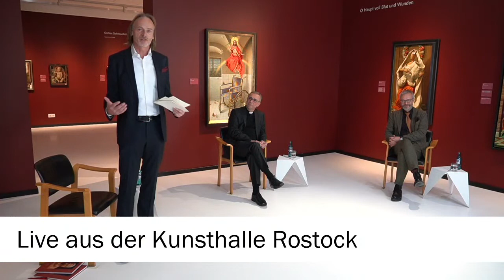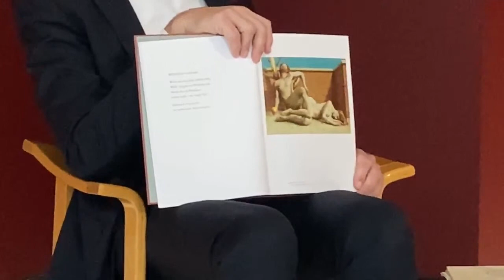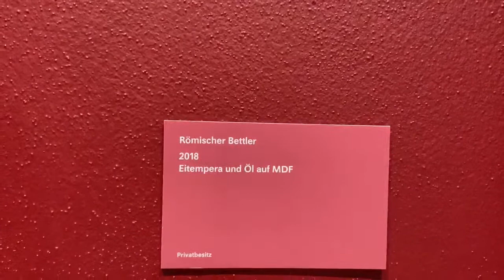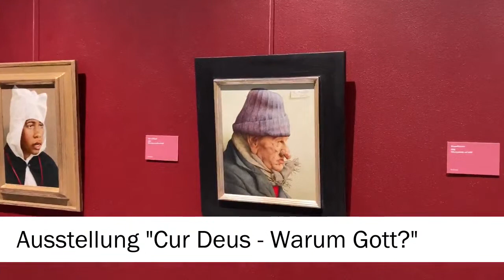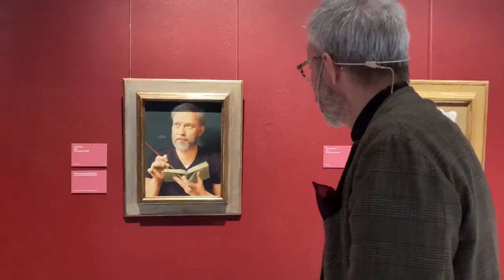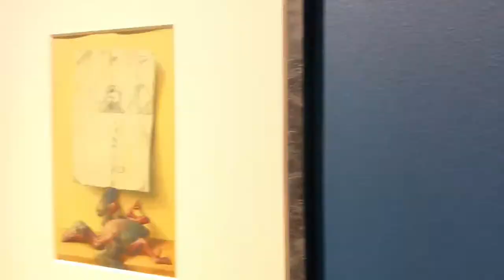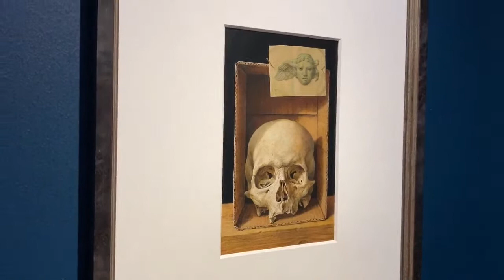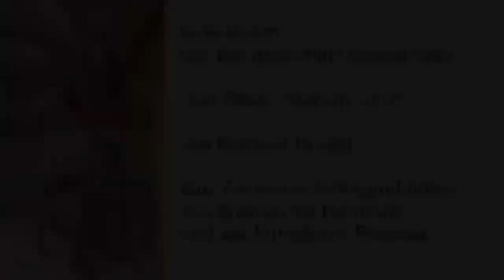Cur Deus - Warum Gott? Ausstellungseröffnung im Livestream mit Erzbischof Heße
Die Ausstellung „Cur Deus – Warum Gott?“ des Leipziger Malers Michael Triegel wird mit einem Gesprächsabend mit Erzbischof Dr. Stefan Heße und dem Künstler am Samstag, 5. Dezember 2020, um 18.00 Uhr eröffnet. Das Gespräch wird vom Leiter der Kunsthalle, Dr. Uwe Neumann, moderiert und live auf den Kanälen des Erzbistums Hamburg und der Kunsthalle Rostock übertragen.

Die Gesprächsrunde will diskutieren, ob und welche Relevanz die Frage nach Gott für die Menschen heute überhaupt hat. Die Arbeiten des Künstlers Triegel zeigen die Suche des Menschen nach Gott und seine Sehnsüchte, Hoffnungen, Ängste und Zweifel. Im Schaudepot der Kunsthalle werden über 60 Werke des Künstlers präsentiert, die seine Auseinandersetzung mit dem Glauben beleuchten. Die Ausstellungsdauer ist bis zum 5. April 2021 geplant.

Beginn: Samstag 5. Dezember 2020 um 18 Uhr